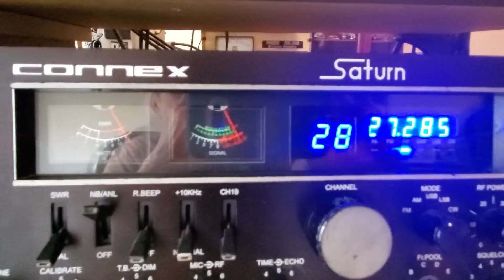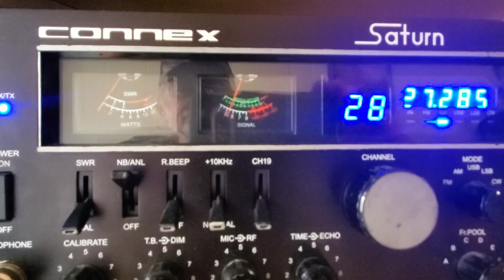Dr Pepper in the Big Truck Tx,445 Mississippi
Dx Friday afternoon cb ch 28